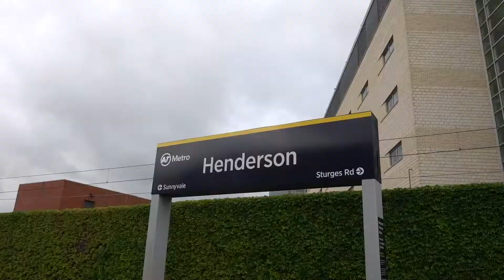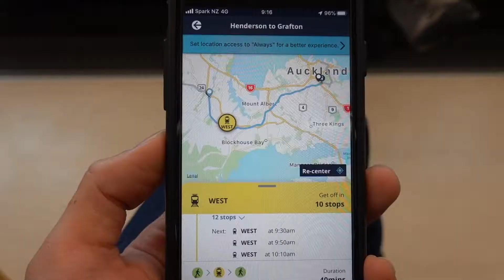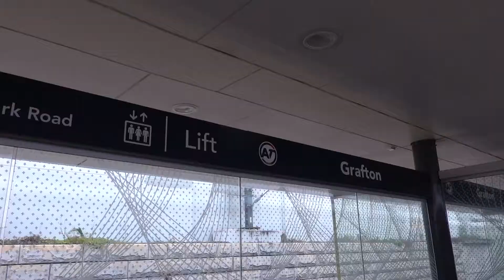【VLOG#5】オークランドの電車はこんな感じ！初めて電車に乗りました。｜First Train Ride in Auckland! 【New Zealand】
どうもYUTAです！

オークランドに来て１ヶ月半経って初めて電車に乗りました。
その様子を簡単ですが（乗り方やアプリのことなど）動画にしたので、オークランドの電車ってどんな感じなのかなー？と思ってる人に届けば嬉しいです！

以前のバスの動画はこちら↓
【VLOG#2】Bus Trip to Auckland City! / バスでオークランドの市街へ！

これからも1週間に一本ずつくらいのペースで、ちょこちょこ動画をアップしていく予定なので、動画画が良いと思っていただけたらGOODとチャンネル登録よろしくお願いします！

Hey! This is YUTA!

I am currently in Auckland, New Zealand and am going to stay here for a year, enjoy life and travel around!

Hope you can feel a little bit of my life in New Zealand through this video!

I will upload more videos of my enjoying life in New Zealand later!